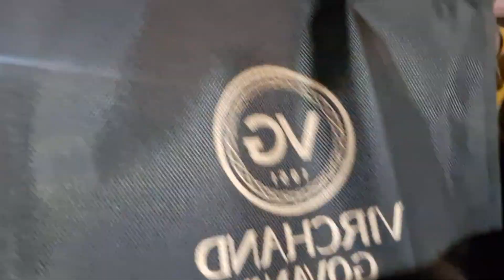ऐसा सरप्राइज मिलेगा मुझे वो भी इस तरीके से मैने सोचा नही था,अचानक से पतिदेव ने दिया इतना अनमोल गिफ्ट